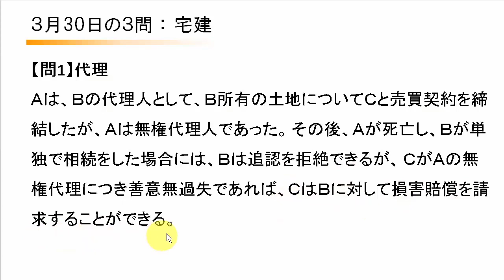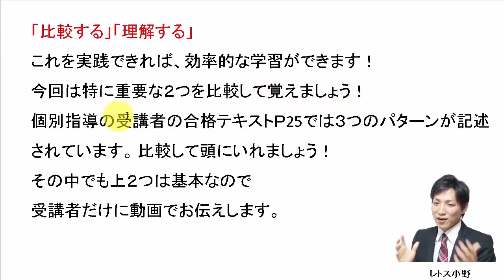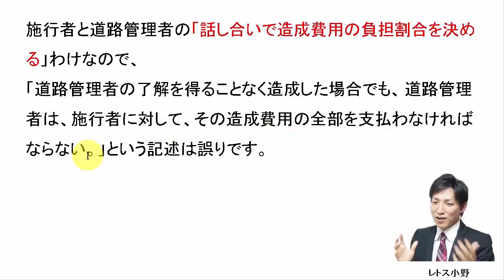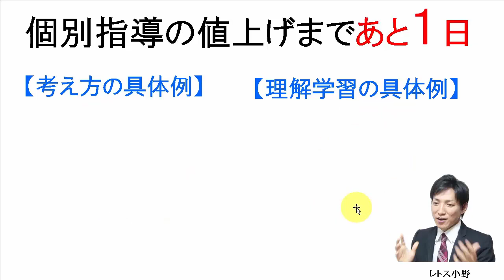【宅建過去問】3月30日の３問【レトス小野】宅建過去問解説